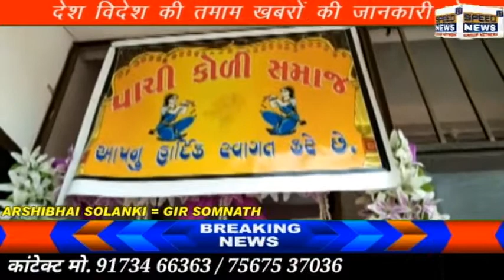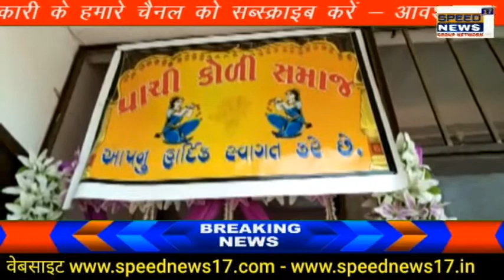GIR SOMNATH ના પ્રાચી ખાતે કોળી સમાજ ની ચિંતન બેઠક યોજાય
ગીર સોમનાથ ના પ્રાચી ખાતે કોળી સમાજ ની ચિંતન બેઠક યોજાય

કોળી સમાજ ના વરિષ્ટ આગેવાનો ની ખાસ ઉપસ્થિતિ

કોળી સમાજ ના લોકો પણ બહોળી સંખ્યા માં ઉપસ્થિત

સમાજ ના લોકો કઈ રીતે આગળ વધે સાથે શિક્ષણ ના મુદા ને લઈ ને સર્ચા

જ્યારે આવનારા દિવસો માં રાજકીય માહોલ ગરમાય તેવા એંધાણ

સમસ્ત કોળી સમાજ દ્વારા આજે પ્રાચી ખાતે યોજવામાં આવી ચિંતન શીબીર સમાજ ના વરિષ્ટ આગેવાનો રહિયા ઉપસ્થિત

વાત કરવામાં આવે ગીર સોમનાથ જિલ્લા ની તો જિલ્લા  ના પ્રાચીતીર્થ ખાતે આજ રોજ સમસ્ત  કોળી સમાજ ની ચિંતન શરૂ યોજવામાં આવી હતી ચિંતન શિબિર નું દીપ પ્રાગટય કરી શરૂવાત કરવામાં આવી હતી

પ્રાચી ખાતે યોજાયેલ કોળી સમાજ ની ચિંતન શિબિર માં સમગ્ર ગુજરાત માં થી કોળી સમાજ ના આગેવાનો સાથે લોકો હજાર રહિયા હતા

ચિંતન શિબિર માં કોળી સમાજ ના ખાસ મુદ્દાઓ જેમ કે કોળી સમાજ ની વસ્તી ગુજરાત જ નહીં સંપૂર્ણ ભારત ની અંદર બહુ મોટી હોય છતાં પાર્ટીઓ દ્વારા યોગ્ય સ્થાન ન આપવામાં આવતું હોય ત્યારે જો સમાજ સંગઠિત હશે તોજ કોળી સમાજ ને સ્થાન માળી શકે તે માટે ની આ બેઠક યોજાઇ હતી જ્યારે આ સાથે કોળી સમાજ ના યુવાનો અને બાળકો શિક્ષિત બની રોજગાર મેળવતા થાય તેમજ કોળી સમાજ ના લોકો ને કઈ રીતે આગળ લઈ જઈ શકાય તે માટે પણ સર્ચા કરવામાં આવી હતી

આ સાથે ગીર સોમનાથ ના ધારાસભ્ય દ્વારા જણાવાયું હતું કે કોઈ પણ સમાજ સંગઠિત હશે તોજ આગળ વધી સકસે ત્યારે અમે લોકો પણ સંગઠિત થઈ ને આગળ વધી રહિયા છે

જ્યારે આ તકે માજી ધારાસભ્ય અને સમાજ ના વરિષ્ટ અગ્રણી જેઠાભાઇ જોરા દ્વારા જણાવાયું હતું કે પુરા ભારત માં કોળી સમાજ સોવ થી મોટો છે અને ટીકીટ માટે ભીખ માગવી પડે છે તેમજ જ્યારે પાર્ટી માં ખાતા આપવાના થતા હોય છે ત્યારે કોળી સમાજ ની અવગણના કરવામાં આવે છે અને નાના માં નાનું ખાતું આપવામાં આવે છે તેમજ કોળી સમાજ ના કોઈ કામ હોય તો પણ થતા ન હોય ત્યારે આજે હમેં સમાજ ના લોકો ને એક મંચ પર લાવવા માટે ભેગા થયા છે જ્યારે આ અમારી પ્રથમ ચિંતન શીબીર હતી તેમજ આવનારા સમય માં ગુજરાત માં અલગ અલગ સ્થળો એ પણ શિબિર નું આયોજન કરવાના છે અને સમાજ ને એક મંચ પર લઈ સંગઠિત થઈ આગળ વધિસુ

હાલ આજ ની આ ચિંતન શિબિર માં કોળી સમાજ ના દિગગજ નેતા તરીકે ગણાતા સોમનાથ ના યુવા ધારાસભ્ય વિમલ ચુડાસમા સાથે એક તટસ્થ ધારાસભ્ય તરીકે ની છાપ ધરાવતા માળીયા હાટીના તાલુકા ના  ધારાસભ્ય બાબુભાઇ વાજા, તેમજ સમાજ ના વરિષ્ટ આગેવાન અને માજી ધારાસભ્ય જેઠાભાઇ જોરા સાથે કાનાભાઈ ગઢીયા ની ખાસ ઉપસ્થિતિ જોવા મળી હતી  સાથે સાથે અખિલ ભારતીય કોળી સમાજ પ્રમુખ સોમનાથ જિલ્લા પંચાયતના સદસ્ય બાબુભાઈ પરમાર , જિલ્લા પંચાયતના સદસ્ય ભરતભાઈ પુનાભાઈ મોરસીયા, પૂર્વ શિક્ષણ સમિતિના ચેરમેન ધીરુભાઈ સોલંકી,રાજુભાઈ સોલંકી આ સાથે ભાવનગર ના  દેવાયતભાઈ મેર, રાજી બેન સોલંકી,સહિત અખિલ ભારતીય કોળી સમાજના આગેવાની ની ઉપસ્થિત રહિયા હતા તેમજ કોળી સમાજ ના જુદા જુદા સંગઠનો ના હોદેદારો ની ખાસ ઉપસ્થિતિ જોવા મળી હતી

ત્યારે હવે આવનારા સમય માં કોળી સમાજ એક મંચ પર જોવા મળશે સાથે સાથે કોળી સમાજ ની એક હાકલ થવા પામી છે ત્યારે ગુજરાત ના રાજકારણ માં ગરમાવો આવી શકે તેવા એંધાણ વર્તાઈ શકે છે જ્યારે ભાજપ અને કૉંગ્રેશ પાર્ટી ને ફટકો લાગી શકે છે તેમજ અન્ય પાર્ટી આગળ આવી શકે અથવા તો નવા પક્ષ નું સર્જન પણ થઈ શકે તો કહી ના શકાય